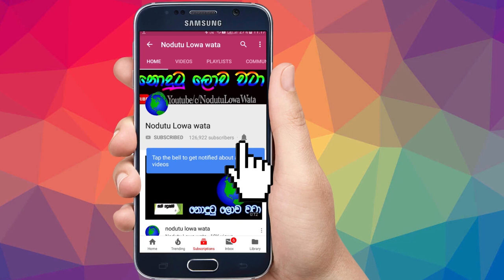නිම්මිගේ සතුටුන් පිරි පවුල් ජීවිතයට උන දේ,අඩු මනසින් යුතුව ඉක්මන් උනාම මෙහෙම මෝඩවැඩ කරනාවා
නිම්මිගේ සතුටුන් පිරි පවුල් ජීවිතයට උන දේ,අඩු මනසින් යුතුව ඉක්මන් උනාම මෙහෙම මෝඩ වැඩ කරනාවා,මේ මනුස්සයාගේ ගොන් වැඩ හින්දා පවුල් දෙකම ඉවරයි